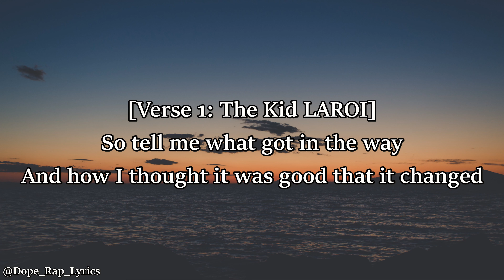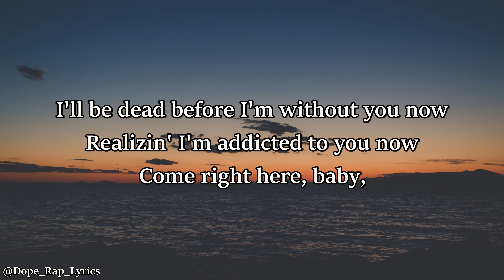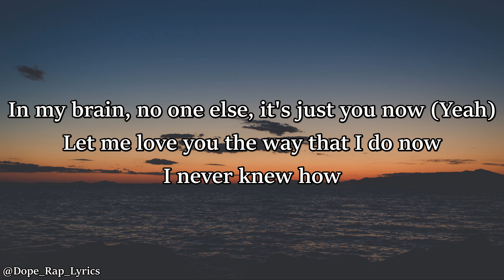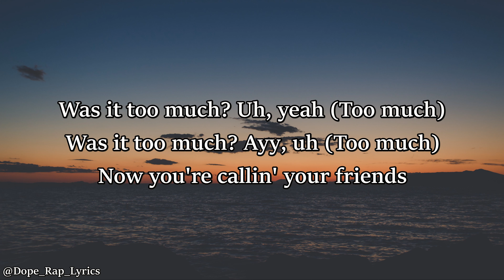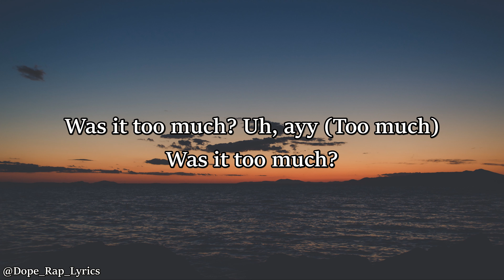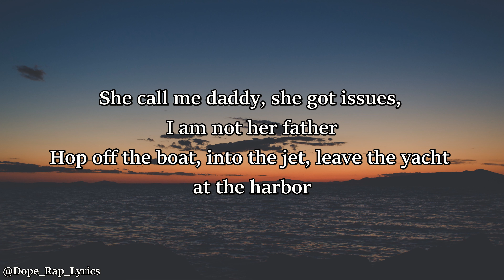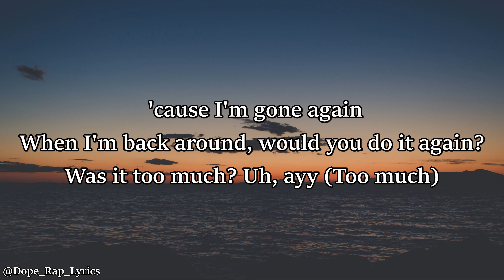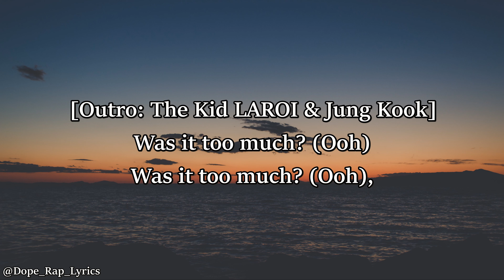The Kid LAROI, Jung Kook, Central Cee - TOO MUCH (Lyrics)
And how I thought it was good than it changed

What you sayin'? Hit me back, what's the move now? (Ooh)

When your girlfriends told you I been fuckin' 'round
Would you believe me if I told you that they're lyin' and that's just a rumor?
Send you my personal driver, man, this ain't just an Uber
You know it's serious when you stay at mine and bring a toothbrush
S650, chauffeur driven, just type your address in
Top down, almost crashed 'cause I'm lookin' at your text
Back and forth, and you mad about shit I never said
Double text, no reply, but I'm knowin' that you read it

Was it too much? Uh, yeah (Too much, ooh)
When I'm back around, would you do it again? (Would you do it again?)
Was it too much? Uh, ayy (Tell me, was it too much?)

[Outro: The Kid LAROI & Jung Kook]
Was it too much? (Ooh)